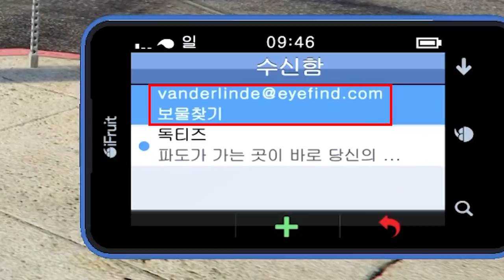편의점 취업했습니다 [GTA5]